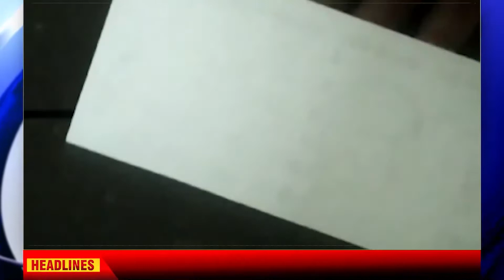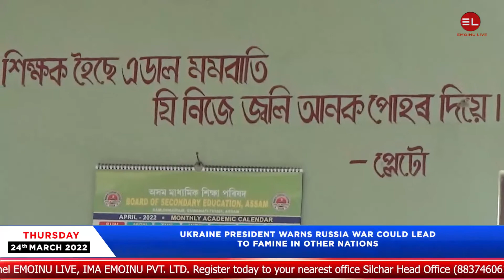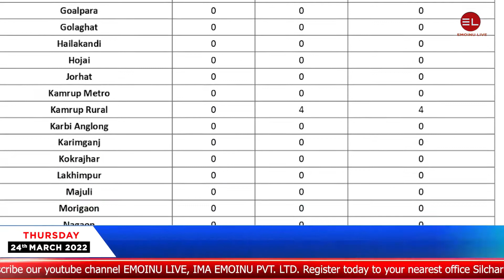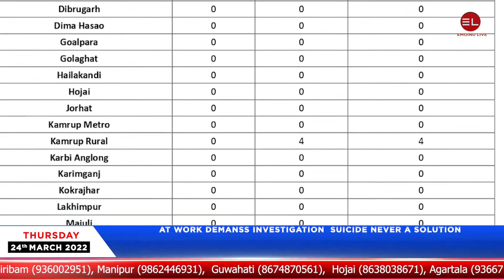EMOINU LIVE II 9:15 PM DAILY NEWS IN MANIPURI 24TH MARCH,2022 II EMOINU GROUP